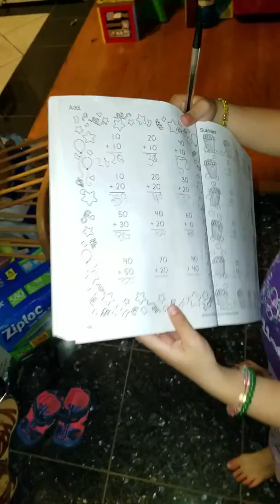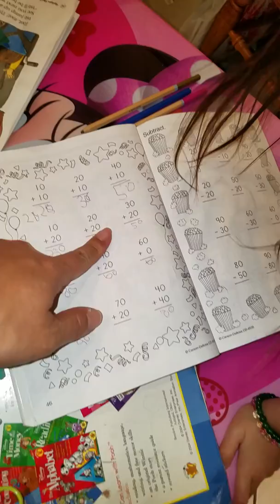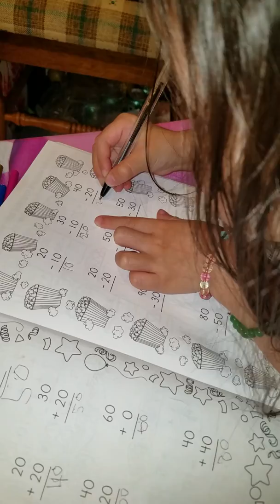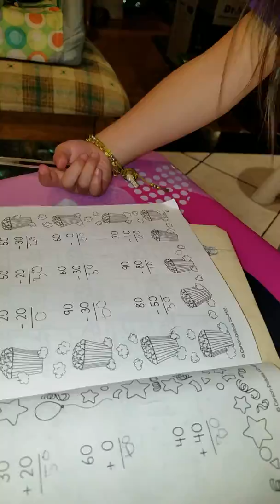4 year old knows subtraction/addition and write. Have to see to believe😁